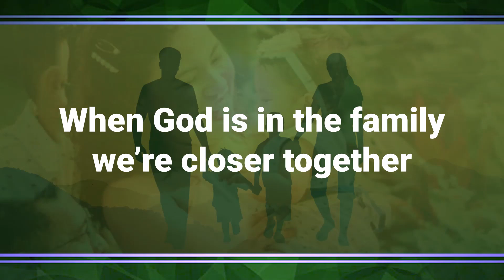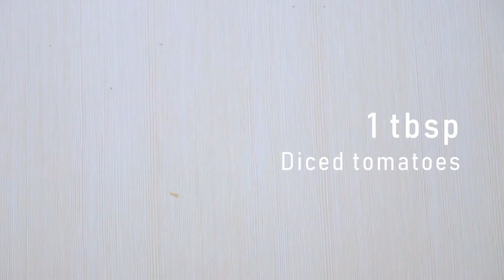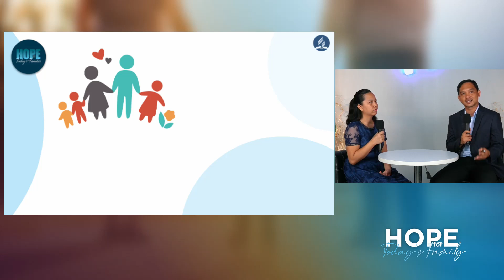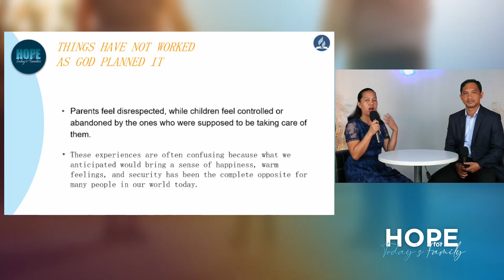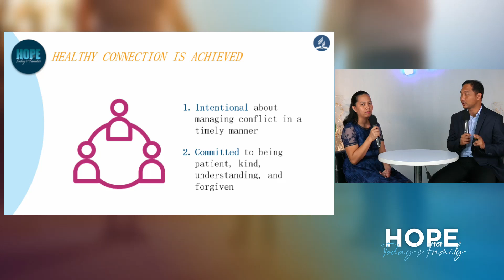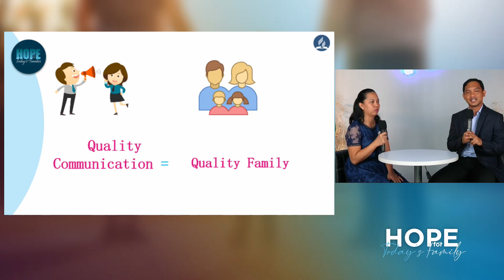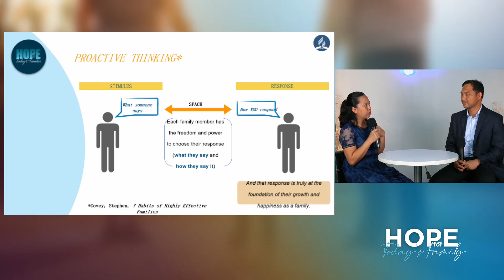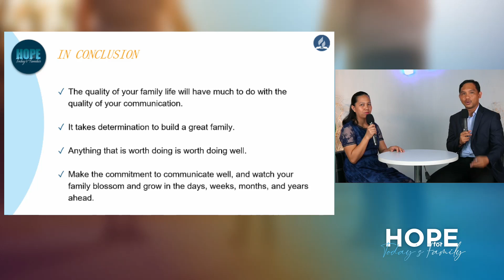God's Creation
"Hope for Today's Family"

Day 1: “God's Creation”